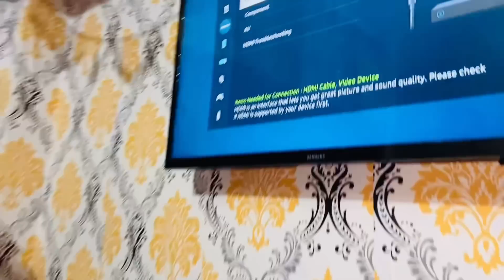उन लोग को जाने से पहले घर में इतना 😭रोना-धोना मच रहा है? जाने के बाद दोनों बच्चों का क्या होगा हाल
VLOG-605